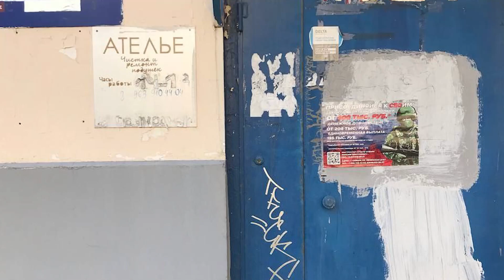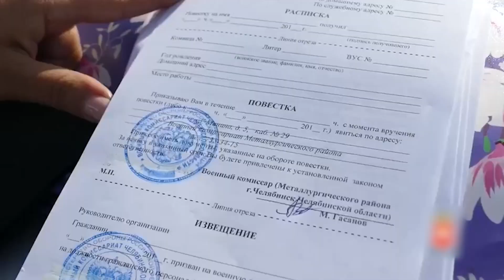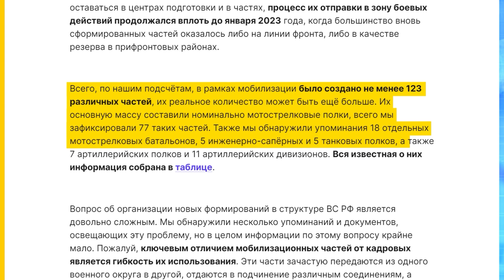🤯 РФ розпочала осінній ПРИЗОВ! Повістки вручають всім?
Кремль включає всі можливі ресурси, щоб загнати на фронт максимальну кількість росіян. Так держдума РФ збирається зобов'язати вже навіть приватні медичні клініки надавати дані про потенційних мобілізованих військкомати. Про новини осінньої мобілізації в РФ — далі в сюжеті.